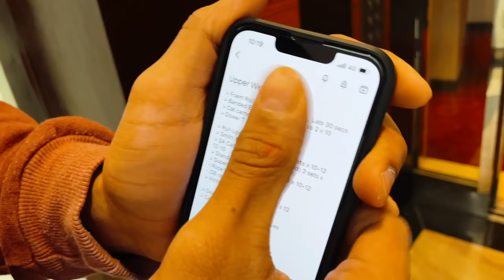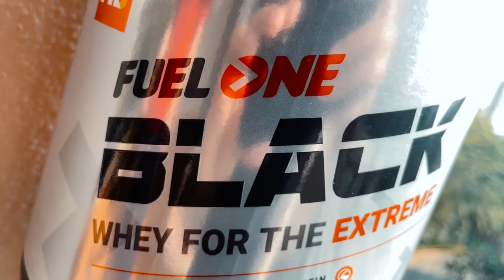The Delhi Vlog: Day 2